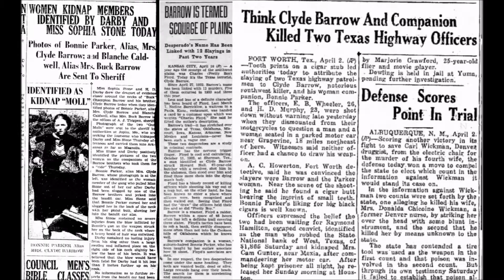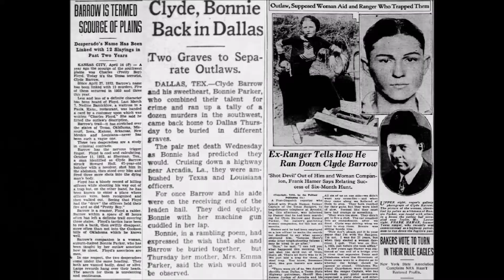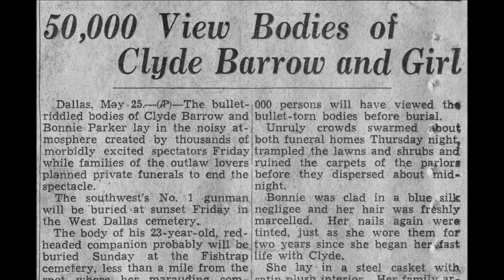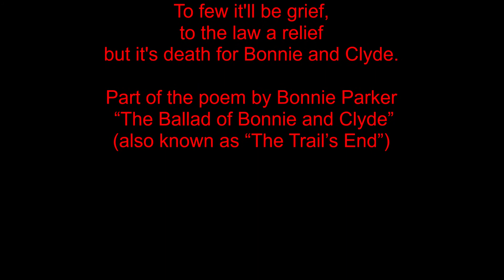No Good Man: Bonnie and Clyde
‘No Good Man’. Written by Irene Higgenbotham, Dan Fisher and Sammy Gallop. Performed by Billie Holiday. 78 rpm record (1946).
Period images of Bonnie and Clyde.

Cuando Clyde (Telico, Texas, 1909) conoció a Bonnie, tenía 20 años de edad y ya había sido detenido y pasado por correccionales por llevar a cabo varios hurtos a pequeña escala para poder comer –la crisis económica les tenía ahogados en deudas– y con su hermano mayor, Marvin Ivan (‘Buck’), robar un camión lleno de pavos y otros vehículos, que este último volvía a vender. Bonnie Parker (Rowena, Texas, 1910) era una joven de 21 años que se había casado a los 16 años con un delincuente y maltratador y divorciado poco después. Regresó con su madre y se puso a trabajar de camarera en un bar de su localidad natal. Allí conoció a través de un amigo común a Clyde el 5 de enero de 1930. El flechazo fue prácticamente inmediato y cuando unas semanas después este fue condenado a catorce años de prisión por robo de vínculos, Bonnie logró introducir una pistola en su celda y Clyde escapó. Lo detuvieron de nuevo y en 1932 se las arregló para conseguir la libertad condicional. Regresó a su casa de Dallas y se reunió con Bonnie, una apasionada de la poesía –escribió varios poemas– y el canto. Clyde decidió entonces abandonar la delincuencia y marchó a Massachusetts para trabajar en la construcción, pero no pudo aguantar más de unas pocas semanas. Los efectos recesivos de la Gran Depresión de 1929 hacían estragos entre los más humildes y Clyde y Bonnie encontraron en el robo la vía para salir de su mísera situación.
A partir de ese momento, empiezan a asaltar gasolineras y tiendas, y luego bancos. La prensa los describe como una especie de nuevos Robin Hood. El FBI emitió una orden judicial contra la pareja por transportar de un Estado a otro el segundo automóvil, robado el 20 de mayo de 1933. Durante ese año, Barrow y Parker mantuvieron varios tiroteos con la policía.
En noviembre de 1933 de la policía de Dallas trató de capturarlos, pero escaparon tras herir a dos agentes. En enero de 1934 en Waldo (Texas) ayudaron a cinco prisioneros a fugarse, resultado muertos dos guardias. Cinco días más tarde, mataron a un agente de policía en Miami y secuestraron a un jefe de policía. Algunos de los miembros de la banda fueron capturados, pero no Clyde, ni Bonnie.
El Estado de Texas y el Gobierno Federal decidieron poner al frente de la investigación al antiguo ‘ranger’ Frank A. Hamer, un elemento de cuidado y pocos reparos, o ninguno. Hizo de ello causa personal.El 13 de abril el FBI consiguió una importante información: el viaje que harían el 21 de mayo a Luisiana para ver los Methvin, padres de un miembro de la banda. Tras acudir a una fiesta, la pareja queda en regresar dos días después. Sin embargo, aquella nueva visita sería la perdición de Bonnie & Clyde. […] No había amanecido y un grupo de seis policías encabezados por Frank Hamer, se ocultaban tras la vegetación de la carretera secundaria de Bienville Parish. El Ford V8 con Clyde al volante se para a charlar con el padre de Methvin. Tras una breve conversación, reanudan la marcha. En el interior, Bonnie estaba recostada en el asiento del copiloto comiendo un sándwich. Todo parecía estar tranquilo. De improviso y sin advertencia previa, los agentes comienzan a disparar contra el vehículo. Durante pocos minutos descargaron toda la munición de sus escopetas, fusiles y pistolas. 167 proyectiles (hay quienes hablan de 107, 126 o 130) impactaron contra el coche y sus ocupantes.” Era el 23 de mayo de 1934. Él tenía 24 años y ella 23.
Más de 50.000 personas acudieron a ver sus cuerpos, expuestos públicamente en Dallas y unas 25.000 asistieron a su funeral. Querían ser enterrados juntos, pero la familia Parker no lo consintió. Clyde Barrow está enterrado en el cementerio Western Heights y Bonnie Parker en el Crown Hill Memorial Park, ambos en Dallas. Con este triste y lamentable final termina la historia de Bonnie y Clyde, aquella “buena parejita, tan linda y jovencita, pero tan malvada”, como decían algunas versiones españolas de la canción “The Ballad Of Bonnie & Clyde” allá por finales de los años 60 del siglo pasado, a raíz del éxito de la película “Bonnie and Clyde” (1967). Mas no es esta la canción que suena en el vídeo, sino “No Good Man” (1946, Higgenbotham, Fisher y Gallop)
y grabó ese mismo año Billie Holiday. La letra habla de una chica que se enamora de un mal hombre, que nunca la trata como debería. Ella se dice que debería odiarlo, pero lo ama tanto… Esta podría ser la historia de la pareja: la jovencita que se enamora del hombre equivocado. Mas también, como dice la canción, de alguien cuyo amor “está hecho de fuego”.